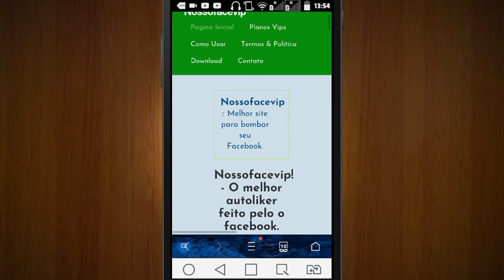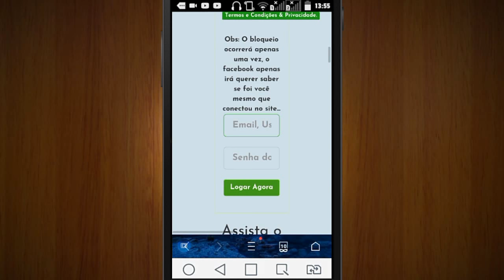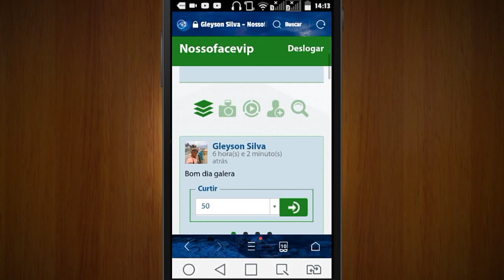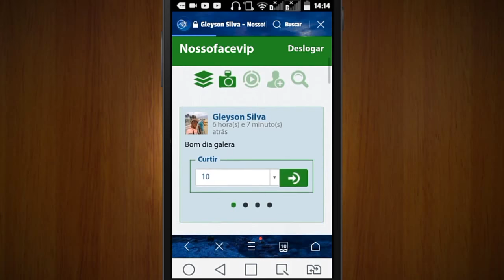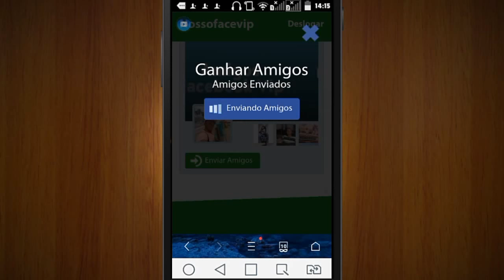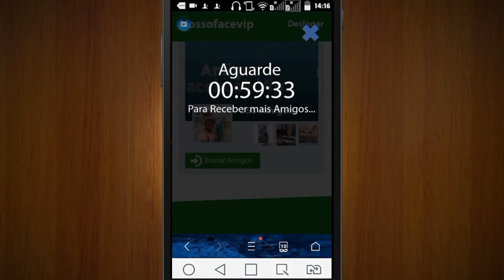Como ter curtidas,reações,solicitações de amizades e muito mais no seu facebook 2017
Muito simples,rápido e fácil,veja como ter curtidas,reações,solicitações de amizades e muito mais no seu facebook.
Se gostaram do vídeo deixe seu

☑COMENTÁRIO
☑COMPARTILHE
☑FAVORITE